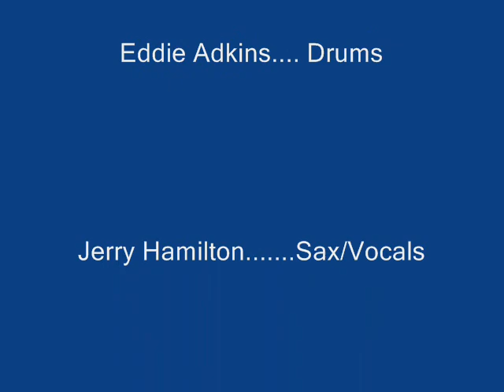It's Essential fea Theresa Harris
Live at Micky Finns 2/3/11